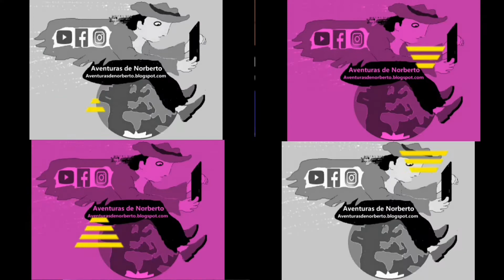✅ Charla con JOAN 👉 Gran amante de los viajes en bicicleta 🚴‍♀️ y descendiente de Maella.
Aquí os dejo el enlace del canal de Instagram de Joan